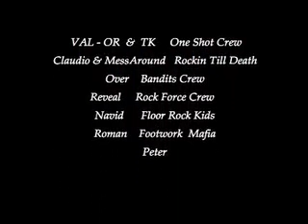Homies and Friends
underground B-Boying